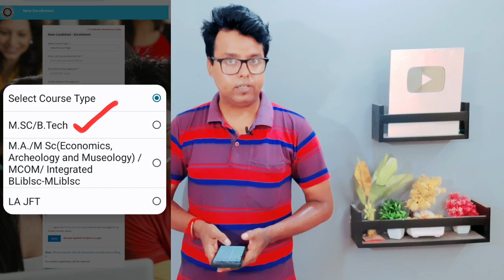Calcutta University PG Admission 2023: Extension: CU Merit List: How to Apply: cu pg admission 2023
Calcutta University PG 2023 admission Eligibility criteria, Entrance Exam, Colleges and Universities seat matrix, fees, Marks calculations, How to apply step by step, correction etc. CU Pg correction 2023. See the video.

Content Includes-
Calcutta university pg correction Format 2023,
Calcutta university pg merit list 2023,
Calcutta university pg step by step apply 2023,
Calcutta university pg selection process 2023,
cu pg entrance 2023,
Calcutta university pg previous year entrance question papers 2023,
calcutta university application statistics 2023,